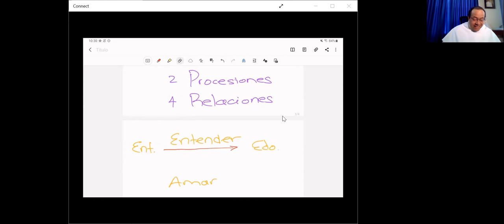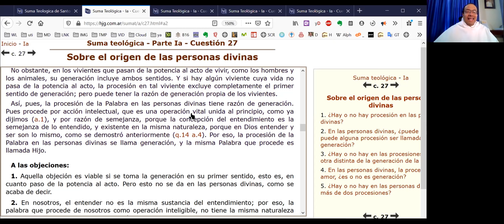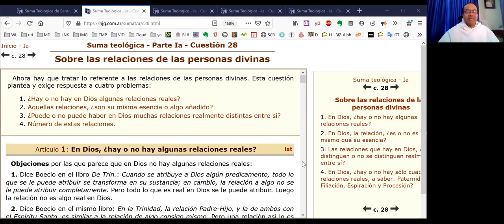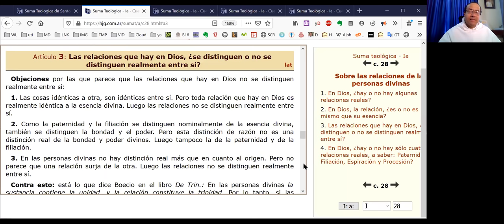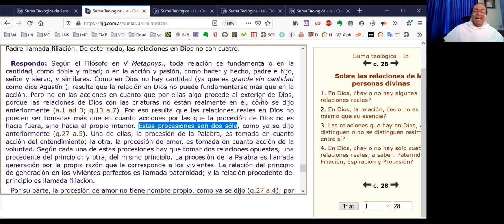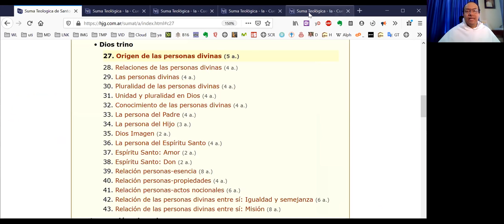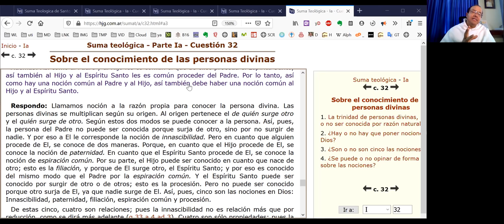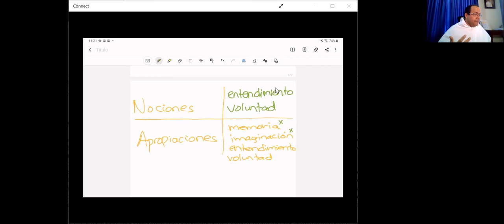Misterio de Dios - 10 - Relaciones, Personas, Nociones y Apropiaciones